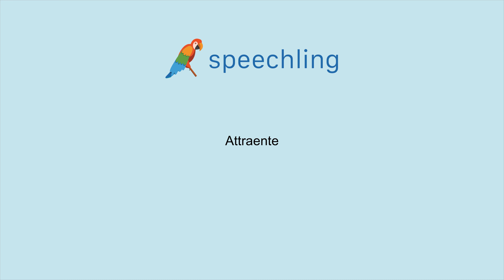イタリア語で"魅力的な"の発音の仕方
男性コーチ
Attraente

女性コーチ
Attraente

魅力的な

魅力的な